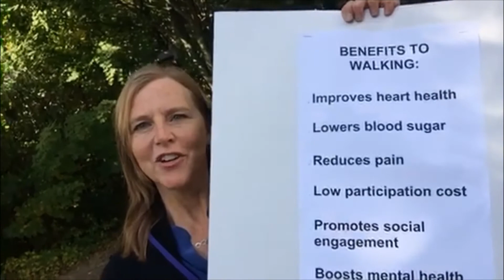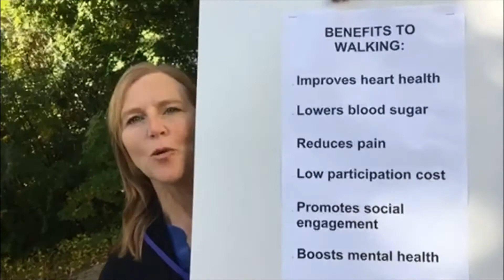ADP Awareness Week Video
It's Adult Day Program Awareness Week. Meet some of our team.